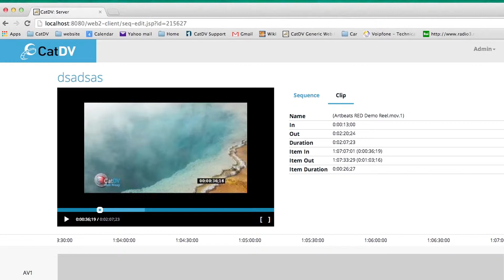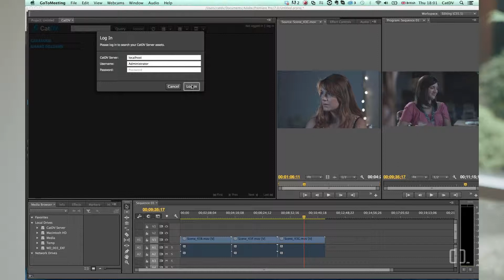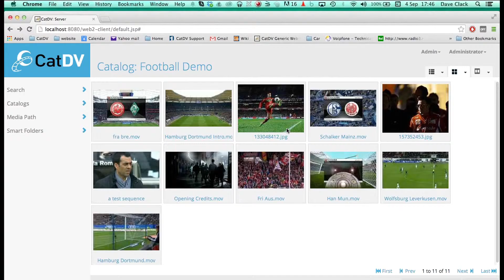Quantum - CatDV // 2014